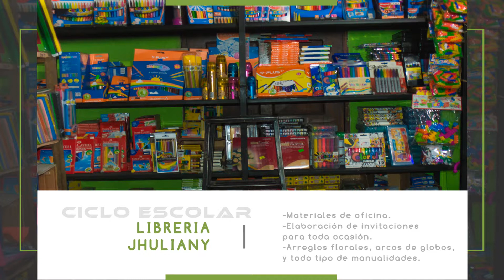Librería Jhuliany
Liberia y Miscelánea ''JHULIANY'' le da la bienvenida al ciclo escolar 2,019.
Deseando que Dios llene de bendición a su familia.
Se pone a su disposición en el surtido de listas de útiles escolares, ofreciendo variedad de productos y diferentes promociones:
-Materiales de oficina.
-Elaboración de invitaciones para toda ocasión.
-Arreglos florales, arcos de globos, y todo tipo de manualidades.
-Servicios de fotocopia.
-Encuadernados.
-Regalos para toda ocasión y mucho mas.

Desde ya agradecemos a cada persona que nos visita.
Las y los esperamos en 4ta calle 2 - 46 Zona 2 San Pedro Sacatepéquez, Guatemala.

¡SERA UN GUSTO ATENDERLE!